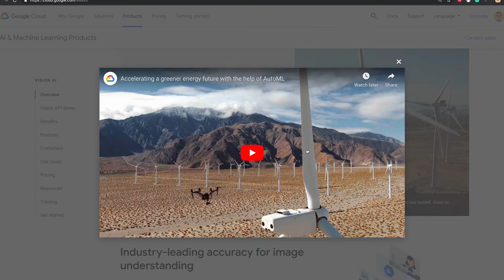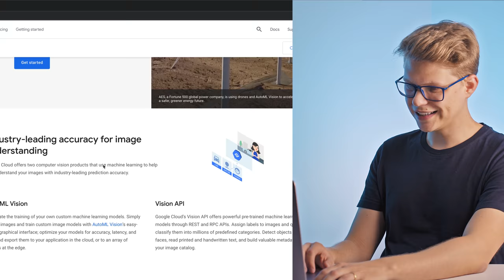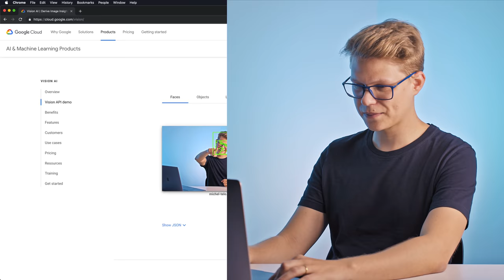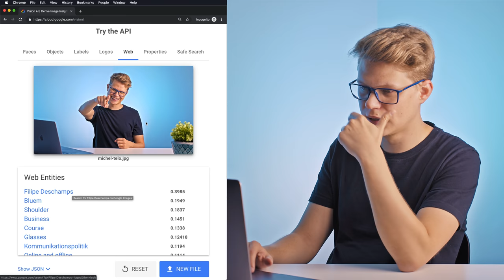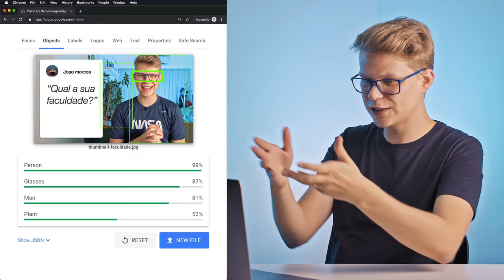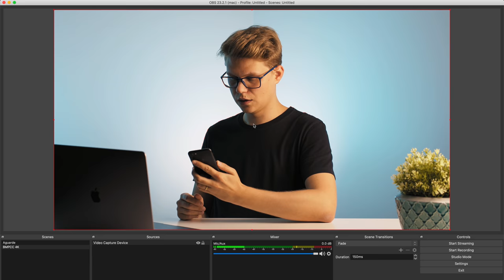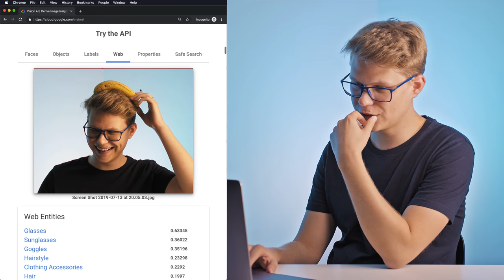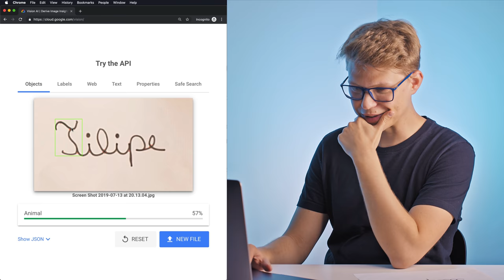FERROU!!! O Google EXPLODIU minha cabeça com esse serviço!!!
Google Vision AI realmente me deixou impressionado com a facilidade e precisão. Eu não sabia que algoritmos de Computer Vision estavam tão evoluídos! Se você quer ver o poder de uma Rede Neural para detecção de objetos, assista esse vídeo até ao final.